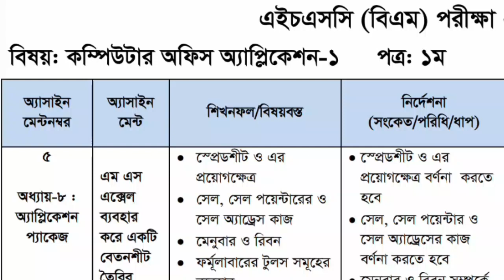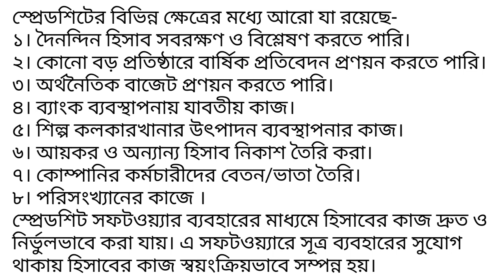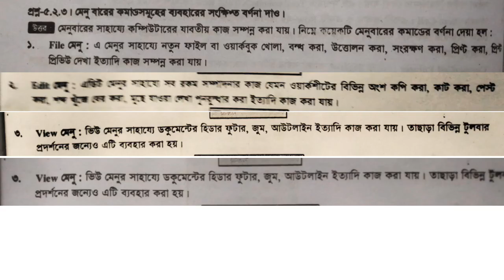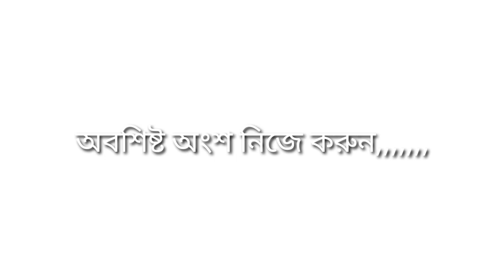HSC BM Assignment answer || 8 week 2021 | Computer Office Application 1 (BTEB)